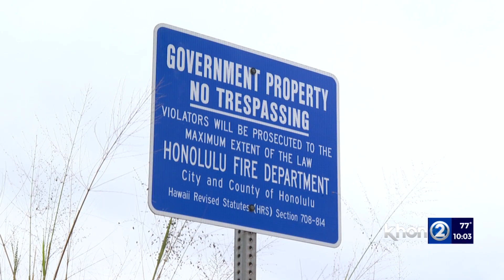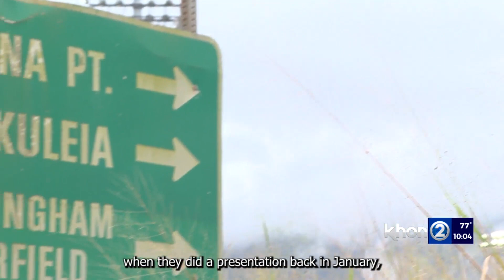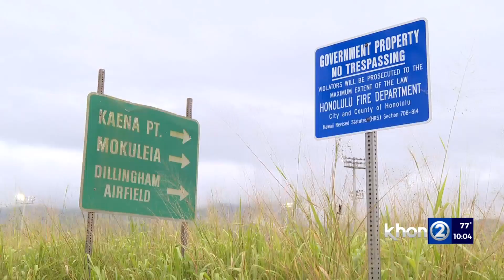Site for new North Shore fire station deemed unusable